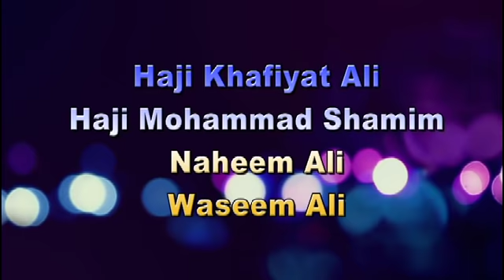Pakistan Kashmir Mirpur Islamghar kakra Town Rathoa Haryam Bridge Aerial view 2018 Azad Kashmir